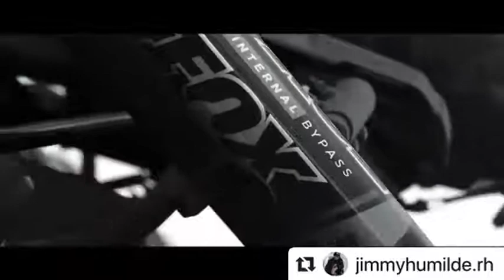Natanael Cano Ft Junior H "Paso En Culiacan" Coming Soon (Video Oficial) 2020